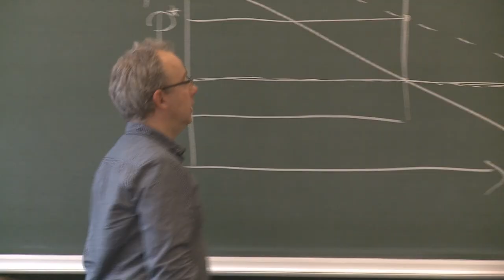The Master of Economics at Tilburg University: international and small-scale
Understanding how the economy works. Applying insights in companies and public agencies. That is what you learn in the Master of Economics at Tilburg University. In this video professor of Economics Sjak Smulders and two students talk about the MSc  program at Tilburg University:
- what can you expect as a student?
- what career perspectives do you have after graduation?
- what makes the program special?